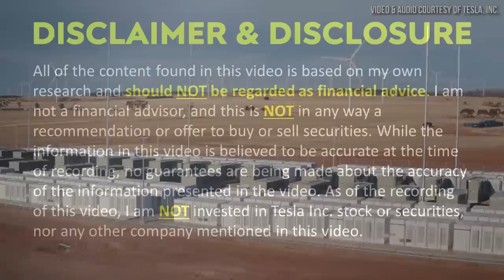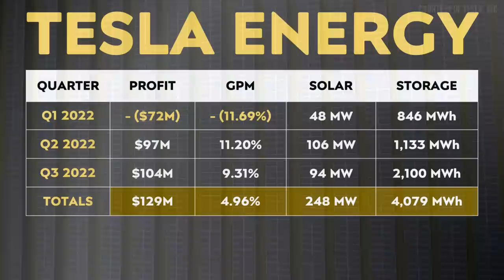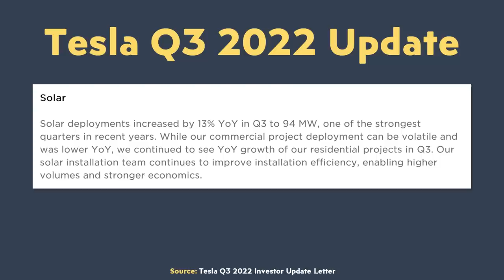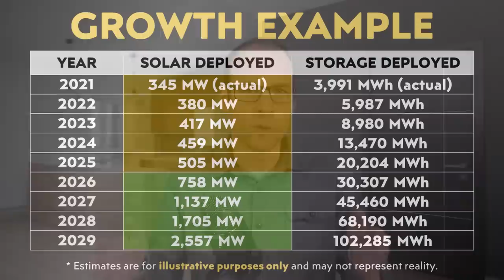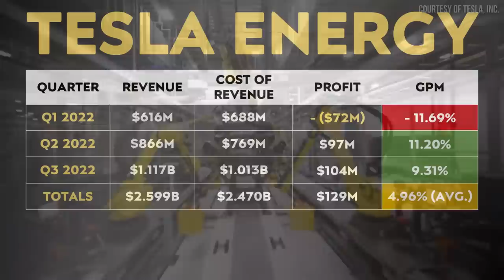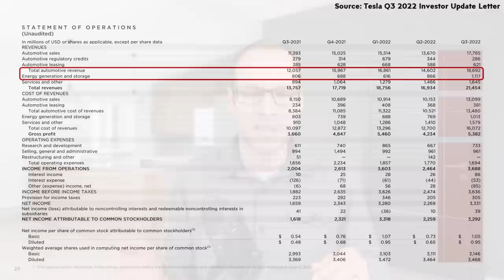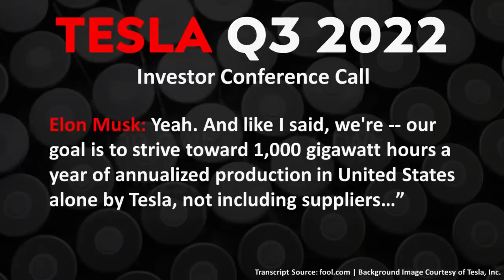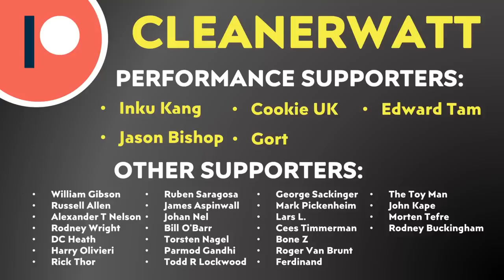Elon Musk’s BOLD Predictions for Tesla Energy Growth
As recently as Tesla’s Q2 2020 investor’s conference call, Elon Musk predicted that Tesla energy would one day be the same size as Tesla automotive.  But, since Tesla energy launch backed in 2015, growth has greatly lagged behind Tesla’s automotive business. Despite this, will Elon’s prediction come true and could 2023 finally be the year when we start to see Tesla Energy growing at a pace on par with their automotive business?

Support Cleanerwatt:

1.

Image & Video Clip Sources:

1. Thumbnail background image and other Tesla images & video clips Courtesy of Tesla, Inc. (where noted in video).

2.